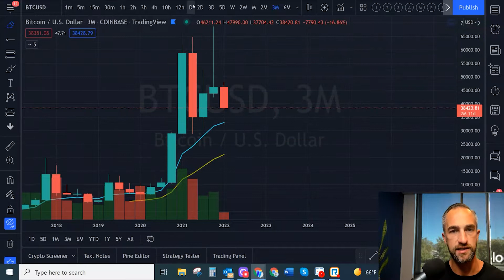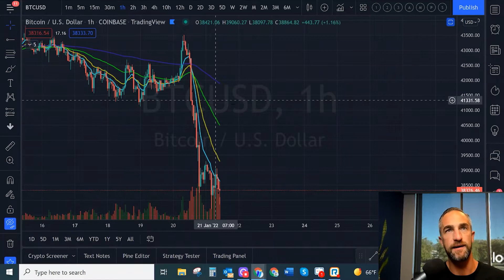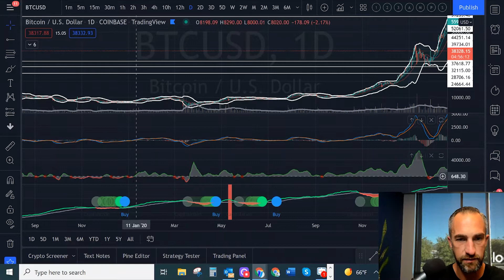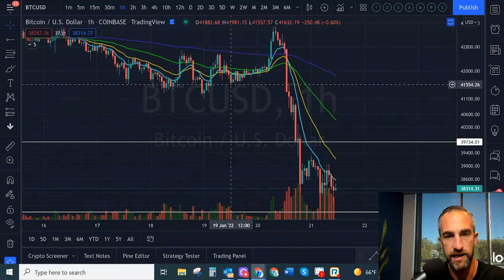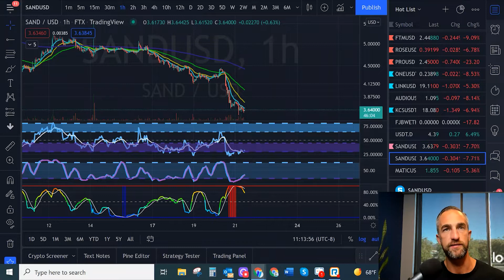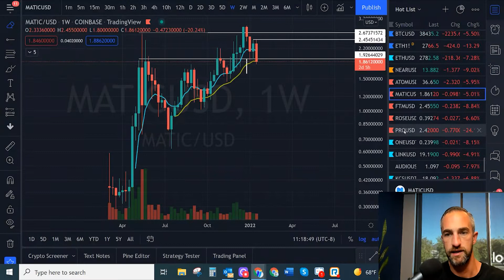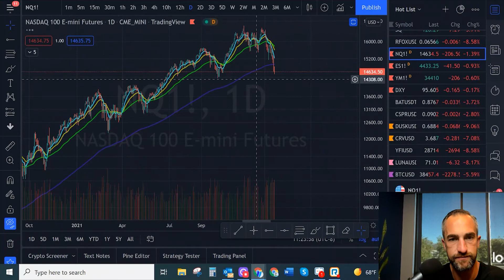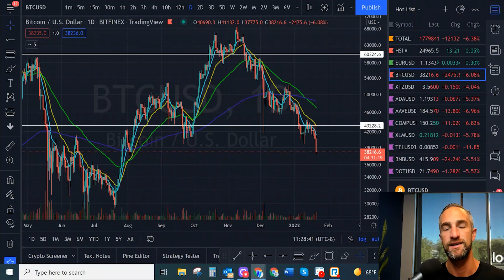BITCOIN -Last chance for LOVE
00:00 – Intro
01:57 – Open Interest
02:20 – Global Leverage Ratio
02:48 – Funding Rates
03:50 – Fear and Greed Index
04:22 – BTC chart
15:56 – ETH chart
17:12 – LUNA chart
19:01 – ATOM chart
19:33 – SAND chart
21:01 – FTM chart
22:07 – ROSE chart
23:47 – MATIC chart
26:05 – GALA chart
27:49 – GOLD Spot chart
28:19 – U.S. Dollar chart
30:36 – NASDAQ chart
32:28 – ES1! Chart
32:44 – DOW JONES chat
34:25 – BTC chart